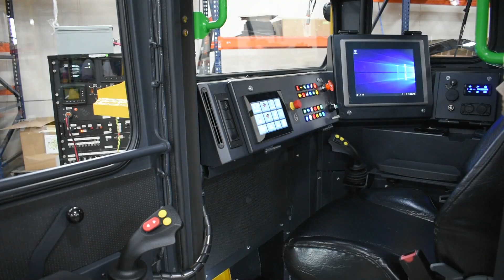Making of a Cab: Structure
The process of designing a new cab, or redesigning an existing cab for a piece of heavy machinery is a very complex process. From the very beginning, each decision is dictated by a series of requirements, including safety certifications and space constraints, and OEM desires, such as controls and special features.

The best way to tackle this daunting process is by utilizing a partner with experience in every aspect of cab design. In this video series, we break down every step of the cab design process with different, specialized members of our talented engineering and sales team.

For the first installment, we look at initial discussions with an OEM to create the cab's basic structure and how every element, including HVAC, doors, controls, and much more will integrate into a complete cab that meets their exact specifications.